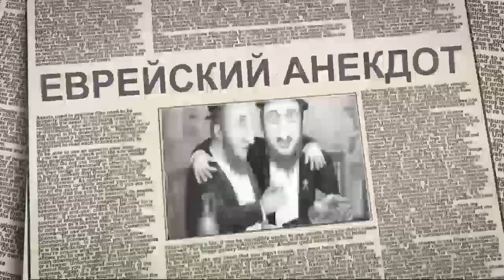Еврейский анекдот про еврея в крематории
Как известно, самые смешные анекдоты про евреев рассказывают сами евреи!